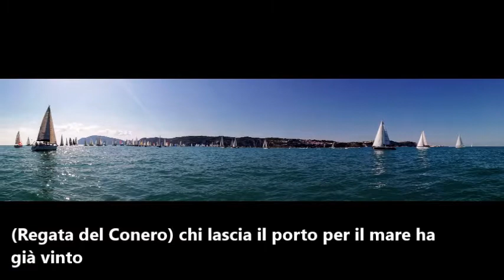Immagini e parole-Marta Cerusico